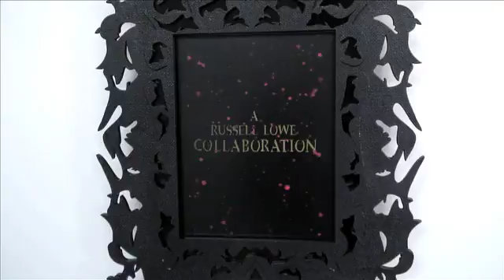LINES AND FRAMES EXHIBITION 22.7. 2010 CZECH CENTER RYTIRSKA 31 - GROND & SOLMI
The Czech Centre Prague and the Vernon Gallery hold the exhibition LINES AND FRAMES which consists of two individual exhibitions The Douche Bag City by Feder ico Solmi and The Fine Line by Florian Grond.
The open ing will be held on July 22, 2010 at 6pm.
Partner of the evening is Becherovka liquor.
Life mus ic perf ormance: IBY AND CHIPSY EMPIRE
The exhibition will be open until July 28, 2010.